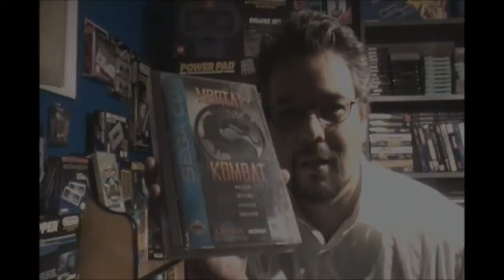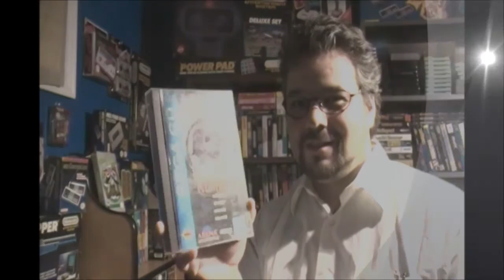Mortal Kombat Review for the Sega CD Indifferent Video Game Nerd